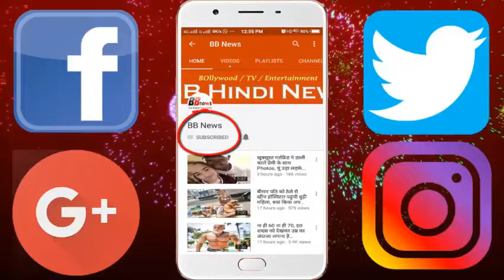कपिल की लवर बनीं अजय की ऑनस्क्रीन बेटी, बोलीं- इनोसेंट लव है पसंद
Ishita Dutta, who plays Ajay Devgan's daughter's character in the film scene, will now be seen in Kapil Sharma's Firangi. In the midst of Firangi and Visima, Ishita also performed life oke's show Bajigar. They are quite excited about working with Kapil Sharma in the film.

Describing his character in the film Firang, he said that the name of my character in the movie is Saragi. Sarigi is a naive girl in the village. Who comes from another village, loves Magaga (Kapil Sharma). There are small sisters, parents and grandfathers in Sargii's family. Apart from this, the film is in the 1920's and love is in the eyes only, Kapil repeatedly says that I did not put the actress even after producing. The syringe is quite straightforward shy but if she feels that something is going wrong then she does not remain silent. But speaking loudly does not react.

BB NEWS!!